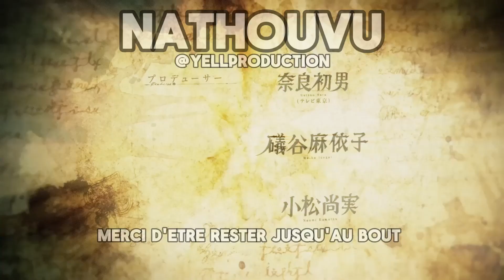Mon Rêve... (Mangaka) | Épisode 2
Pas besoin de description, regarde juste. ✅​

Introduction 0:00
Avancement 0:41
Mes Objectifs 1:34
Mes Méthodes de Travail 8:27
Outro 14:18